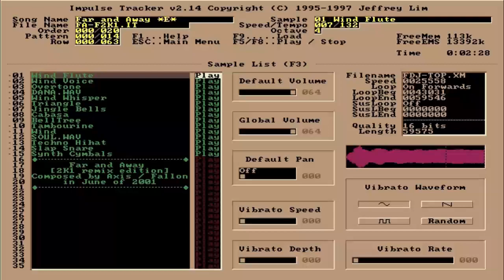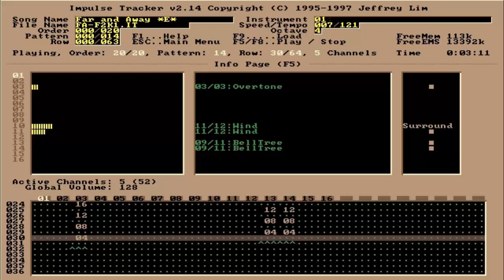Axis / Fallon - Far & Away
One of my very early songs composed/arranged in Impulse Tracker 2.14! Far & Away was completed in June of 2001.

You may have noticed this is the "2001 Remix Edition" of the song. The original version was composed as music for an RPG that my brother wanted to make. The game was never released but thankfully the various pieces of music I had made for it still remain! For those interested, the original version of Far & Away was completed in September 1998!

Like this track?

Special thanks to Jazzypanda for his wonderful support in making uploads like this possible!